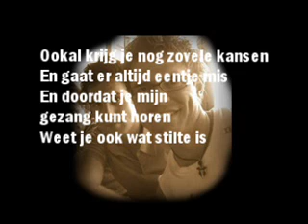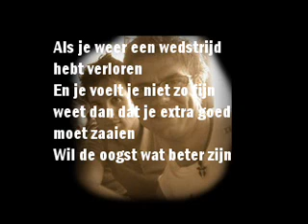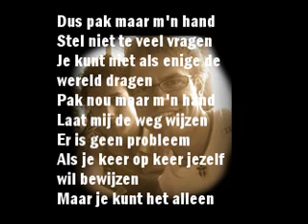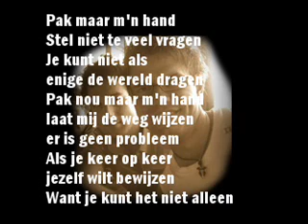Nick & Simon - Pak maar m'n hand (Songtekst)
De nieuwe singel van Nick & Simon - Pak maar m'n hand. Ik heb er een songtekst opgemaakt. Ik hoop dat jullie heb leuk vinden. Veel plezier